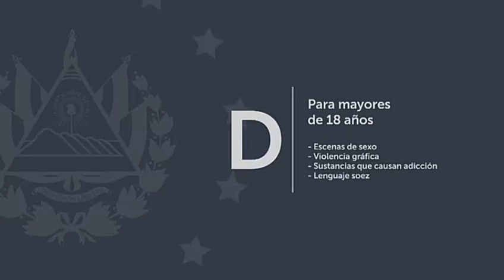Tanda Comercial - Canal 2 TCS (Abril 2021)